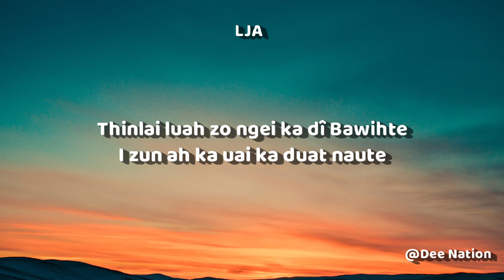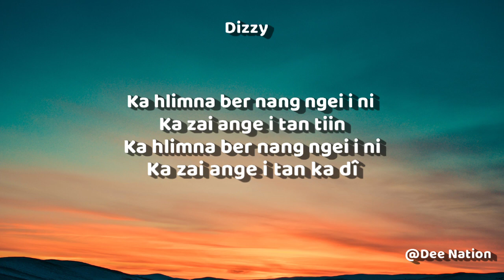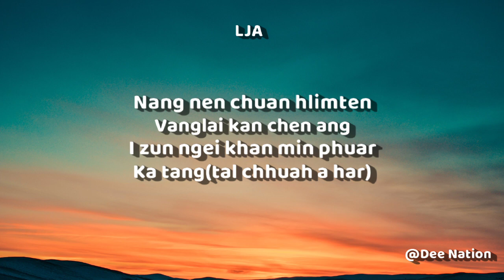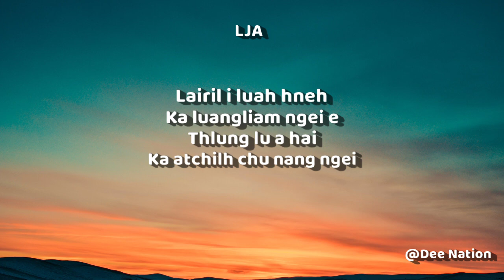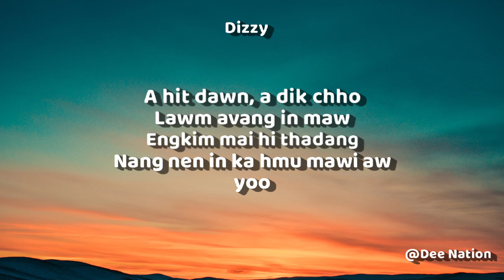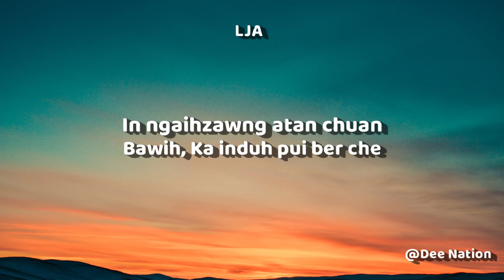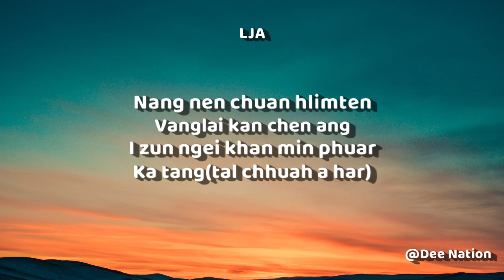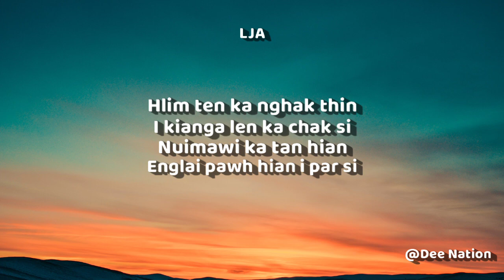LJA ft Dizzy - Ka iai loh chi || Lyrics Video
Hla hi Dizzy Phalna in ka upload ani e📍